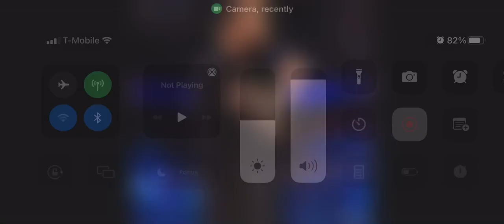March 10, 2022